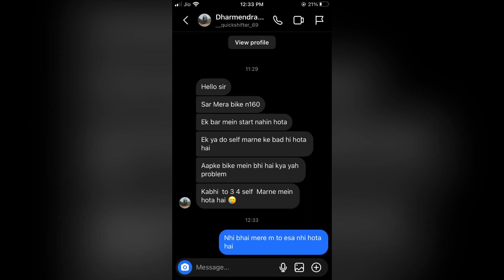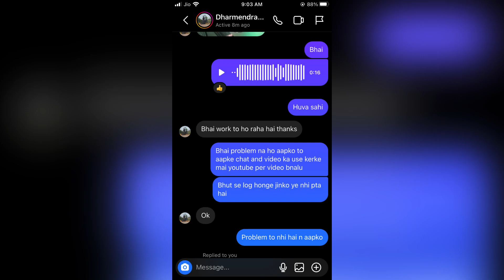Bajaj Pulsar N160 Starting Problem Solution || Try Kro Shayd Help Ho Jaye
Hello,

Product Link Ladies Footrest - DURIOR Pulsar N250/F250/N160 Pillion Foot Rest Heavy